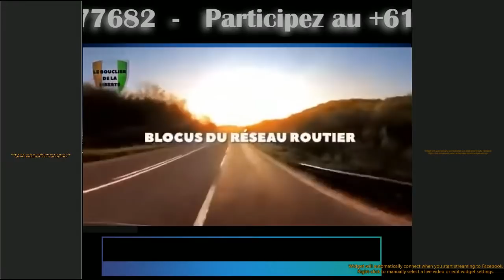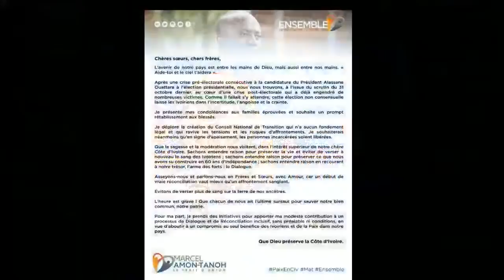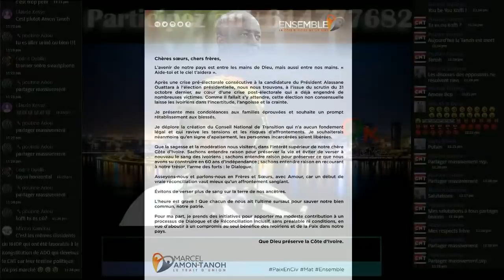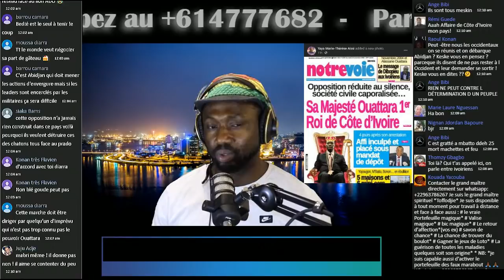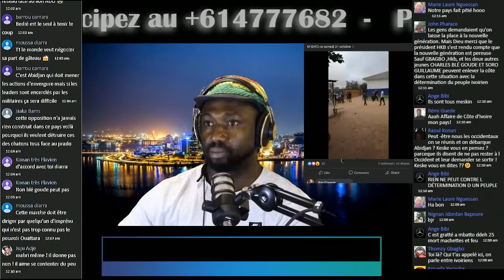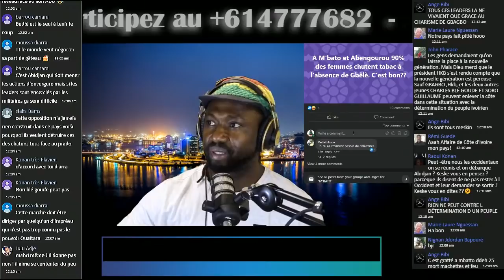Abidjan, le terrain à conquérir!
Désobéissance civile phase 3
Amon Thanoh le poltron
Affi N'guessan Le guerrier
Ado Assassin

Les Ivoiriens de partout se sont mobilisé hier. Sauf Abidjan, quand je dis Abidjan je dis bien Abidjan. Sauf Yop qui est le fief, le centre de la révolte qui a réellement soutenu l'opposition.Mais il faut qu'Abidjan réponde à l'appel sinon Ouattara restera au pouvoir